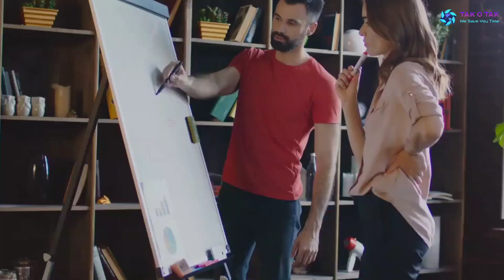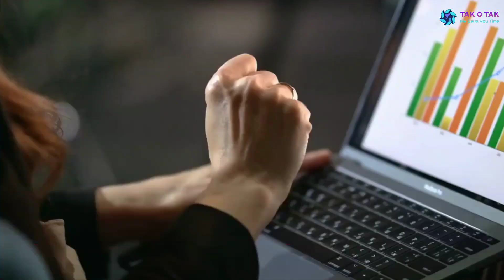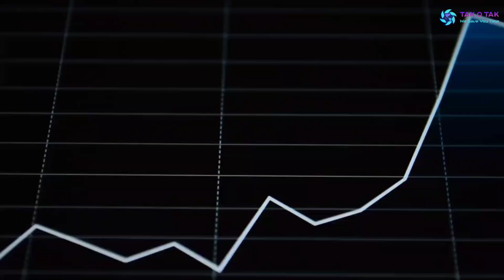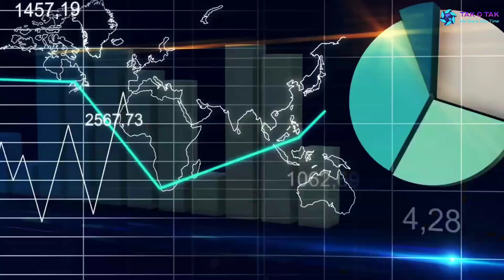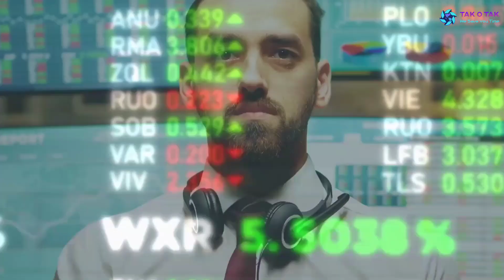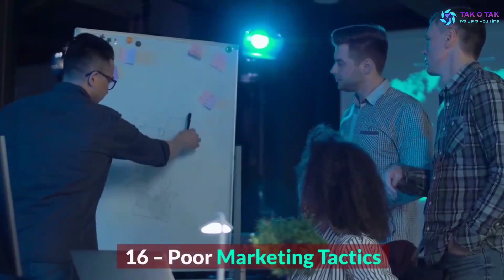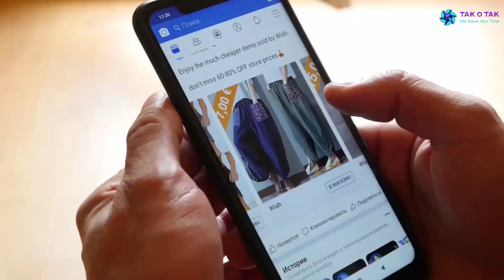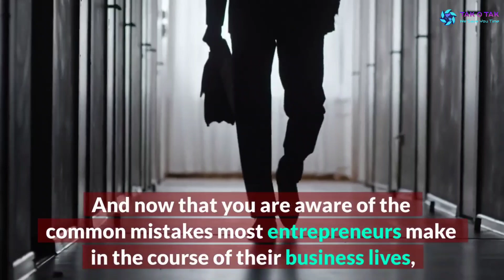Common Mistakes To Avoid When Starting a New Business || Tak O Tak Shop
Starting a new business right from scratch isn’t a five-finger exercise. As you progress towards building a business, you tend to make many mistakes. But, if you are ready to learn from your mistakes and want to avoid the failures, then it is not a big deal for you to grow in the business game.
However, you can’t just keep repeating the mistakes. You must play very smartly and gain an edge over your competing counterparts. In this video, we’re going to discuss some of the most common mistakes entrepreneurs must avoid when starting a new business.